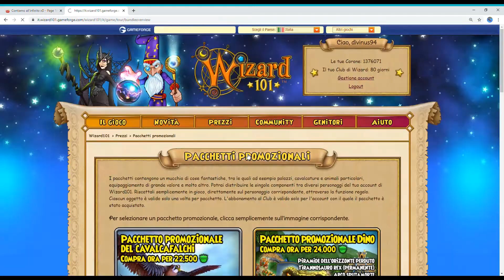Wizard101 Dr Purreau's PetCollection Bundle(PacchettoPromozionaleDei FantasticiAnimali DelDr Fuseau)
Il titolo è troppo lungo e Youtube non permette di superare i 100 caratteri,quindi ho dovuto scrivere alcune parole attaccate ma con le iniziali in maiuscolo.